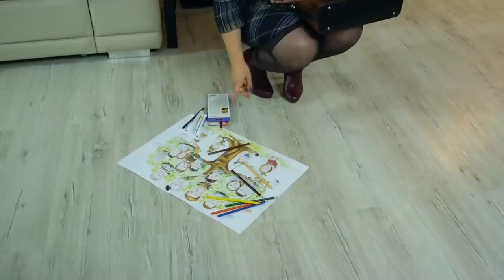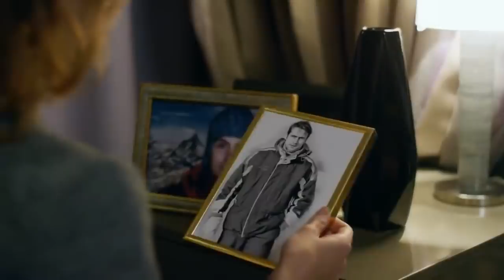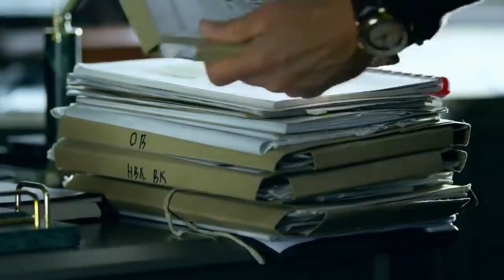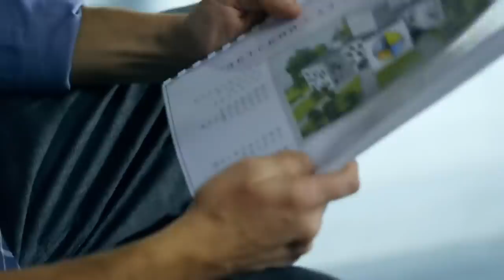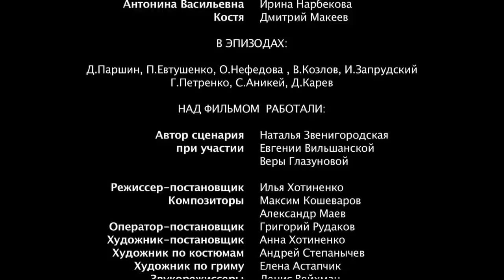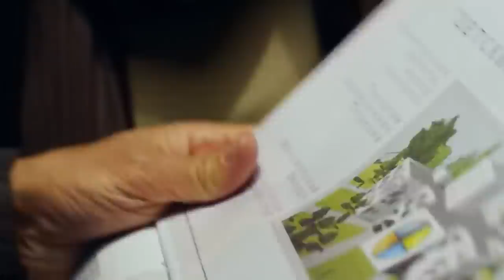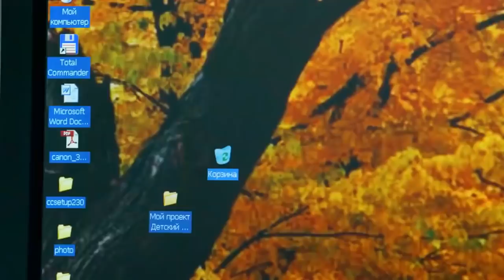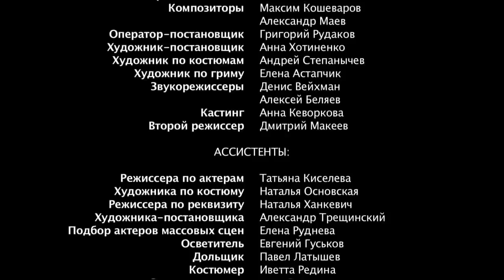ЗА ЭТИМ ФИЛЬМОМ НАДО БЕГАТЬ! ЛЮБОВЬ ВНЕ КОНКУРСА Русские мелодрамы Новинки 2018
Нина привыкла не доверять мужчинам и посвятила жизнь карьере. Будучи талантливым архитектором, она работает день и ночь ради победы в профессиональном конкурсе. Руководитель конкурса Виктор – бизнесмен и убеждённый холостяк, не доверяющий женщинам. У этого недоверия есть свои корни: много лет назад жена оставила героя с маленькой дочкой Кирой, которая теперь стала трудным подростком. Ввиду недоразумения Нина становится няней Киры. Однако именно Нина не без помощи отзывчивого дворецкого находит язык с одинокой девочкой, помогает ей раскрыться и, кажется, завладевает сердцем хозяина дома… Вот только как Нине теперь объяснить Виктору, что она вовсе не няня?